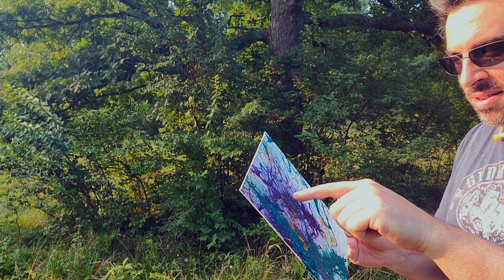Painting With Guns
Have you ever wanted to destroy something in a beautiful way? Have you ever noticed that small things tend to explode when hit by a bullet? Well, in this video we try to create art by shooting small acrylic paint canisters of various colors with various calibers.